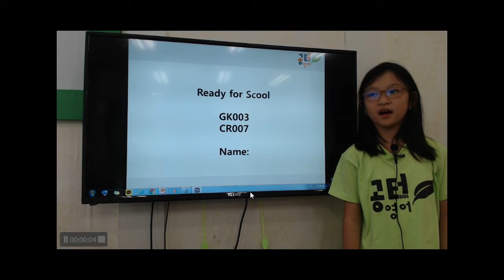공터 송화센터 201809 발표회 김다혜